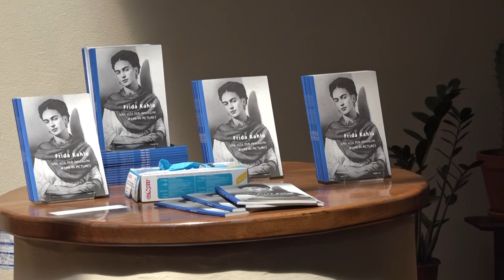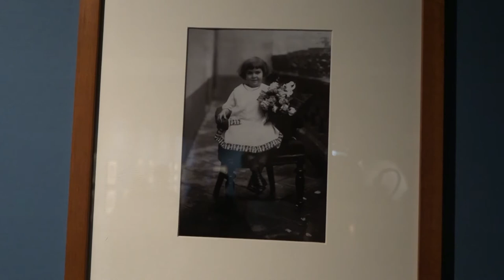Frida Kahlo raccontata per immagini al museo Civico di Sansepolcro